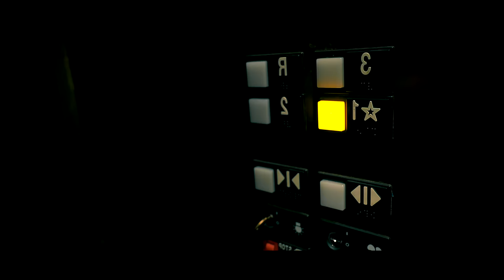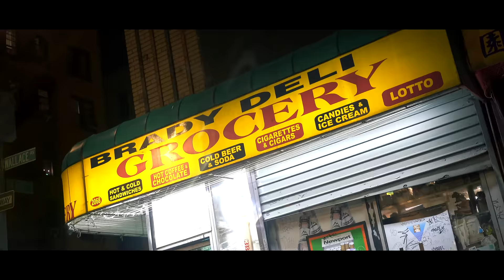Noizy - Gjuha e kampionit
Lyrics: Noizy
Video: Elmino

Chorus:
Flas gjuhen e kampionit,
Smirrna vesh me kta tlodhmit,
Zdu me dit se ca ke bo ti,
Grupi I’m esht Ma I forti,
x2; Hajde sille kan dush,
Kan dush hajde sille kan dush

Rap verse 1:
imma champion boy,
Cha po thonit? Jeni kampion toys,
Nese don me dit im a London Boy,
Let me intoduce you to champions boy

Faktet flasin si deklarata,
Pasuri skam pas - pasuri do lo,
24 or per mu nuk jan kurgjo
Dita duhet tjet 2 dit dhe vec 1 nat,

skam ondrra te syrtari,
Kom misione.. Nazif Destani..
Kallxom me kan rrin kallxoj se kush je
Tregom sa ki nxhep tregoj se sa vle,

Tregimet posht e nalt shoki nuk jan kurgjo,
Tash kapem zyra tu e ble edhe njo,
U la la la u what a feeling,
Tu hanger dark per krah me zamirin,

Rap verse 2:
Jam 1’shi 2’shi 3’shi -  pastaj fillojn tjeret,
Une sjom tu fjet shoki - biles jam cu shum heret,
Nese e du -  punoj per te,
E marr? - Dhe fol per te,

Athu? -  jom kon me fat,
Athu? - Jom le per te,
Kudo qe shkojm bohet veni katastrof,
Kta tjert u lodhen un hala skom marr hov,

Klika mbas klika we hit them bang,
Sillëma sillëma in the bag,
A dini ca? Kjo asht Ma shum se rrep,
Katrrora nuk ka ktu jemi rreth,

Ejj  un jam ai djali mo,
Trust I’m on a gully mode,
Hit them with the heavy blows,
Ikin vrap si rally kto